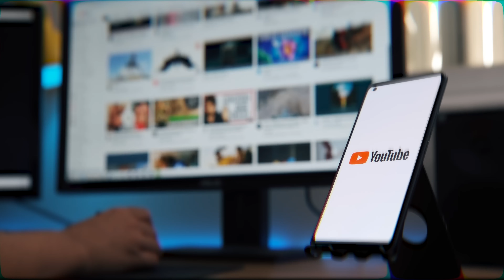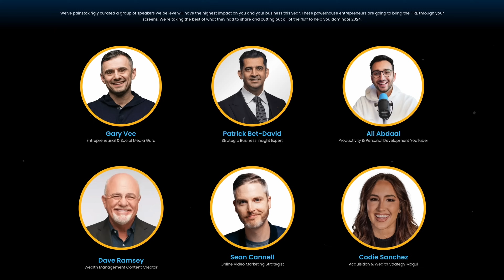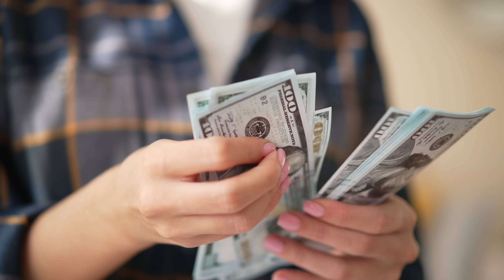What's Working RIGHT NOW On YouTube? (Advanced Tips)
In this episode, Sean chats with Graham Stephan about what's working on YouTube right now! 🔥 ⭐️ Get Your First 1K Subs & Earn Your First $1K on YouTube with this FREE Challenge here!